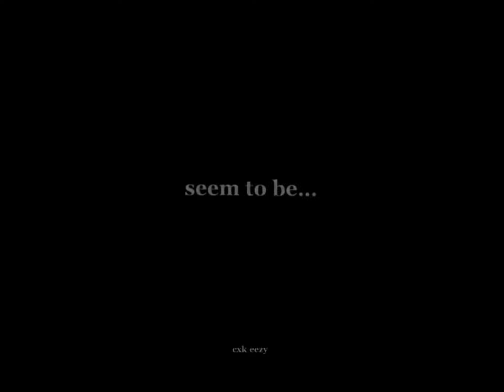Edit Compilation ￼Coryxkenshin (tiktok)